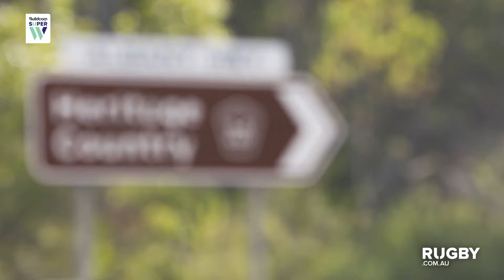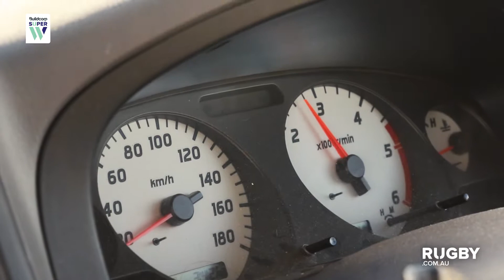In Focus: Annie Fagan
There wouldn't many players in the world clocking up the kilometers to get to and from training like Annie Fagan. The Western Force outside back makes a round trip of over 800km to training up to three times a week to be involved in Super W.